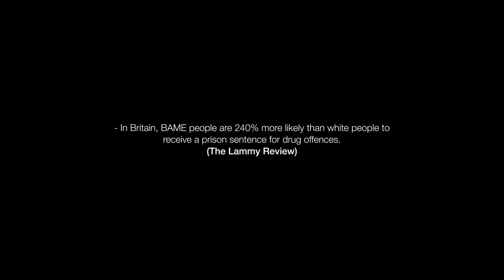Verdict | dir. Mohsin Zaidi (2020)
VERDICT

Third in the series is Verdict from criminal barrister and author Mohsin Zaidi. A fictionalised telling of a verdict being delivered within a virtual court, the film confronts the threats that loom in a not too distant dystopia future of the U.K. courts, whilst also forcing us to swallow the present day failings of the justice system.

Writer/Director: Mohsin Zaidi
Producers: Toby Anthonisz + Charli Whatley

*Starring*
Helena Cullinan
Joshua Griffin
Andrew Macbean
Nick Pearse

Casting: Jacob Sparrow
Camera Consultant: Alasdair Boyce
Additional Camera Person: Sarah Whatley
Technical Assistant: Minnie Court

Editor + Motion Graphics: Toby Anthonisz
Sound Designer + Composer: Charli Whatley

A Faded Neon Films production.